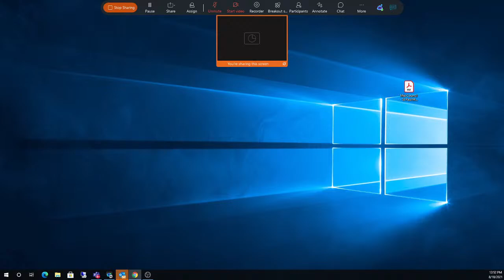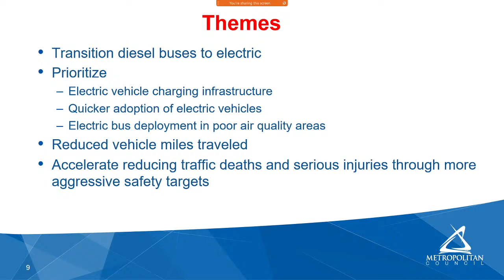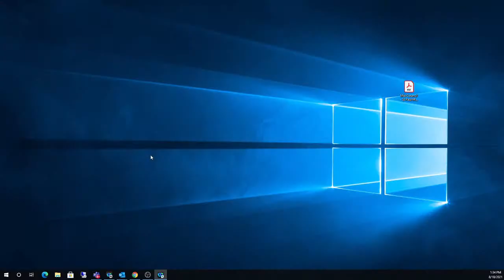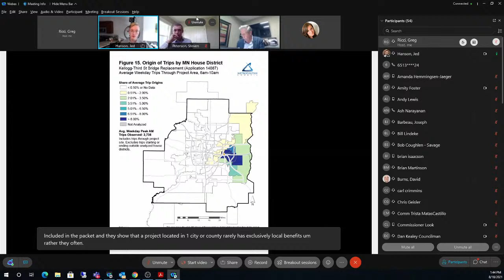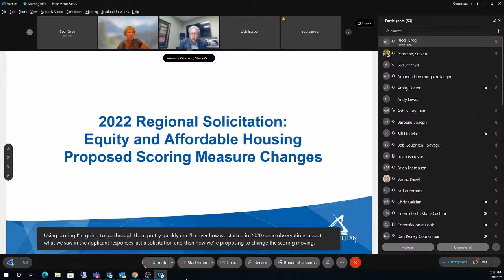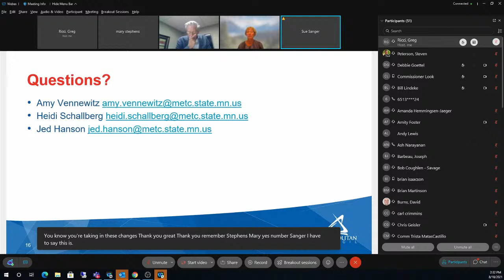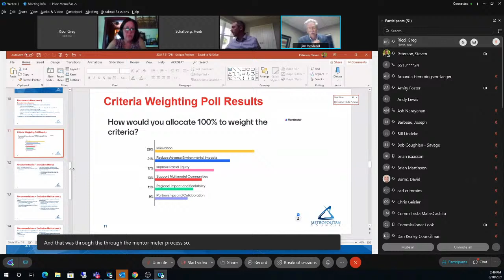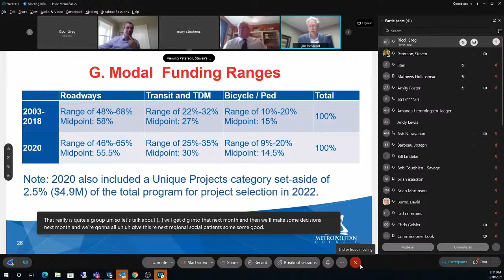TRANSPORTATION ADVISORY BOARD MEETING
I.
CALL TO ORDER – ROLL CALL
II.
APPROVAL OF AGENDA (automatic approval, roll call only if amended)
III.
PUBLIC FORUM
Invitation to the public to address the Board about any issue not on the agenda (each speaker is limited to a three-minute presentation).
IV.
REPORTS (12:25-1:00)
  1. TAB Chair’s Report – Jim Hovland, Chair
  2. Agency Reports – MnDOT, MPCA, MAC, and Metropolitan Council
  3. TAC Report – Brian Isaacson, TAC Vice Chair
V.
BUSINESS (1:00-1:20)
  Consent Items
  1. Minutes of July 21, 2021, meeting of the Transportation Advisory Board
  Non-Consent Items
  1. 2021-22: Accept Public Comments and Recommend 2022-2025 Transportation Improvement Program (Joe Barbeau, MTS, and Sara Maaske, Communications)
{presentation}  {attachment 1}  {attachment 2}  {attachment 3}
VI.
INFORMATION (1:20-2:50)
  1. 2022 Regional Solicitation
Geographic Balance (Steve Peterson and Jed Hanson, MTS)
Potential Maximum/Minimum Changes
Criteria Weighting in Spot Mobility and Safety Application (Steve Peterson, MTS)
Regional Solicitation Scoring Measure Changes
Equity and Affordable Housing (Amy Vennewitz and Jed Hanson, MTS)
Update of Other Technical Measure Changes (Steve Peterson and Cole Hiniker, MTS)
Unique Projects Follow-up and Technical Feedback (Cole Hiniker, MTS)
  2. Regional Solicitation – Opportunity for Polling
Qualifying and Eligibility
Application Categories and Purpose Statements
Unique Projects Category Design
Project Selection Guarantees/Limits
Application Category Criteria Weighting
Application Category Scoring Measures
Modal Funding Ranges
Potential Maximum/Minimum Changes
  3. 2022 HSIP Application (Joe Barbeau, MTS)
VIII.
ITEMS OF TAB MEMBERS
IX.
OTHER BUSINESS
X.
ADJOURNMENT